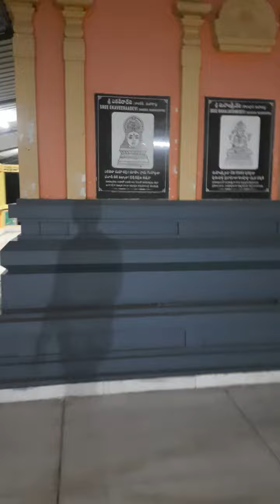Trishakti temple premises in Ukkunagaram, Visakhapatnam